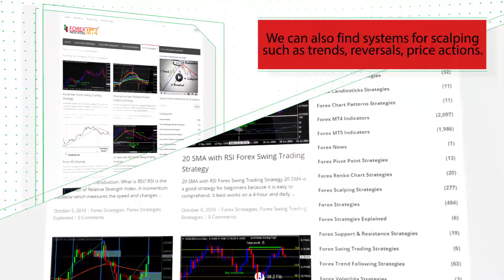Momentum Trading Forex Scalping Strategy - How To Trade Using Forex Strategies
Download Momentum Trading Forex Scalping Strategy

-About-
Momentum Trading Forex Scalping Strategy
Forex Strategies
Forex Indicators
Forex Systems